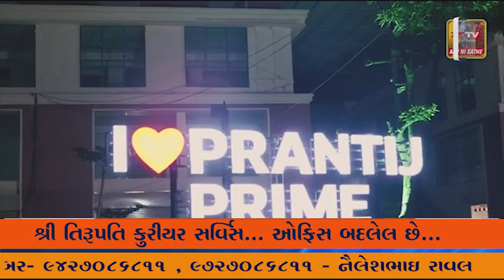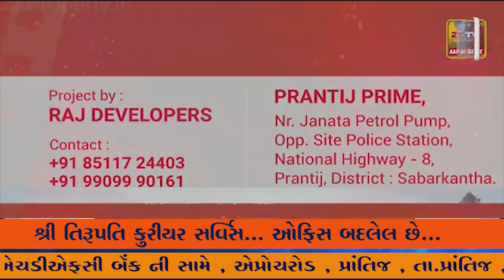સાપુતારા માં હાલ સૌંદર્ય ખીલી ઊઠયું છે. ઝરમર વરસાદની હેલી વચ્ચે દિવાળી વેકેશનની મોજ માણવા પ્રવાસી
સાપુતારા માં હાલ સૌંદર્ય ખીલી ઊઠયું છે. ઝરમર વરસાદની હેલી વચ્ચે દિવાળી વેકેશનની મોજ માણવા પ્રવાસીઓ સાપુતારા તરફ આવી